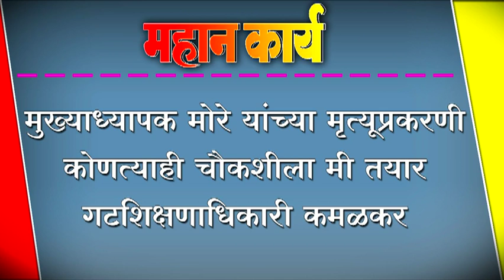मुख्याध्यापक मोरे यांच्या मृत्यूप्रकरणी कोणत्याही चौकशीला मी तयार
मुख्याध्यापक मोरे यांच्या मृत्यूप्रकरणी कोणत्याही चौकशीला मी तयार - गटशिक्षणाधिकारी कमळकर